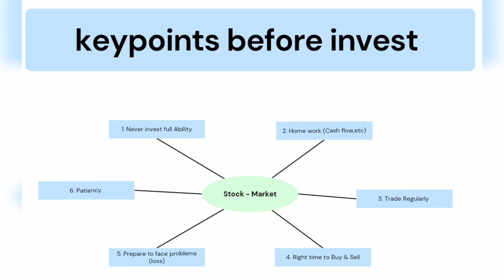Stock Market - key points to know before starts